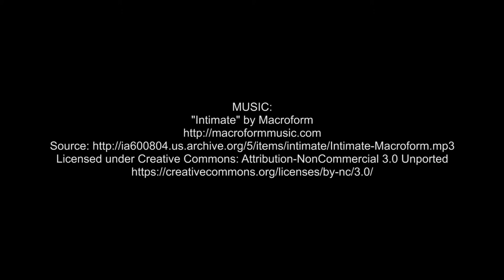The Voice of OER15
A collection of interviews with attendees at the OER15 conference in Cardiff, Wales. They highlight the importance of open education and their hopes for the future. Discover fabulous resources about how to create media in education and examples from across Welsh Universities